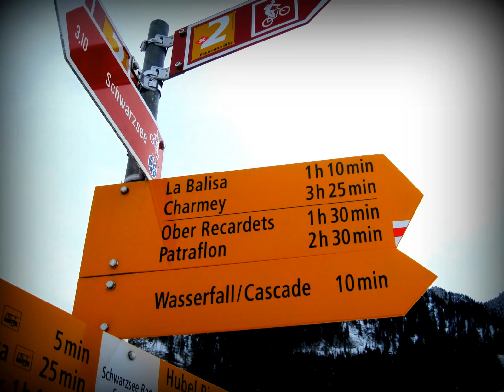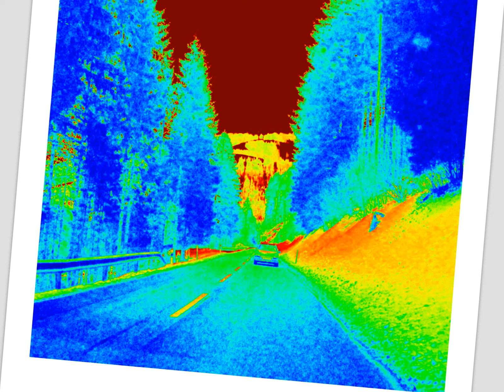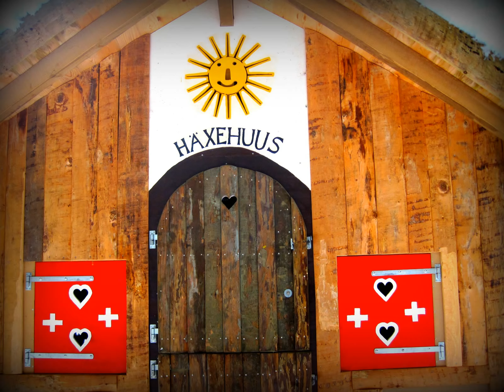The cold day of Winter of Schwarz See